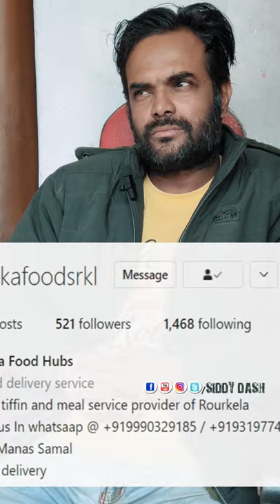33 Rs Per Meal ! Story Behind Zaika Food Hubs ! Rourkela ! Siddy Dash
33 Rs Per Meal ! Story Behind Zaika Food Hubs ! Rourkela ! Siddy Dash

Zaika Food Hubs ! Best tiffin and meal service provider of Rourkela
Mr. Manas Samal
Free delivery

Rourkela Vlogs
Rourkela Youtuber